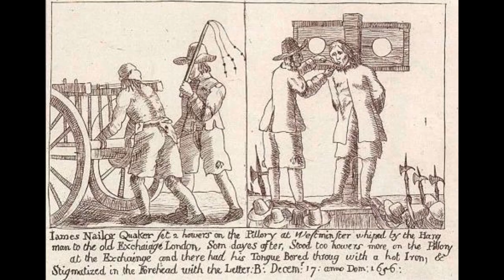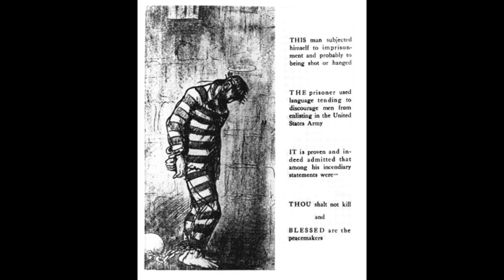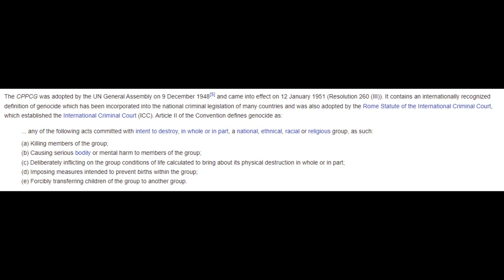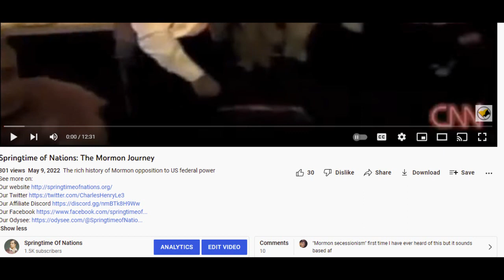Doukhobors: The Pacifist Menace!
A History of the "Russian Amish", who settled land in western Canada at the turn of the century, and their struggle with the Canadian State.